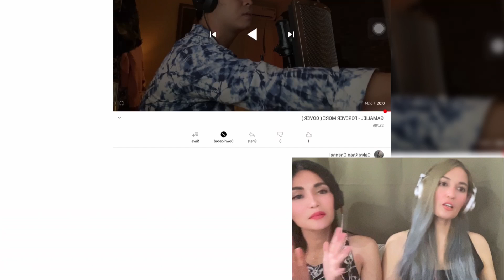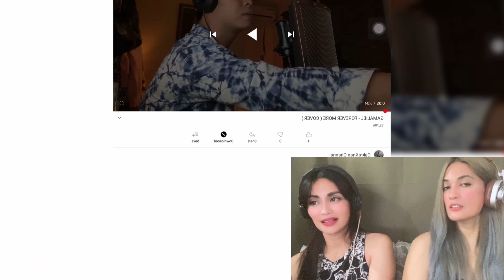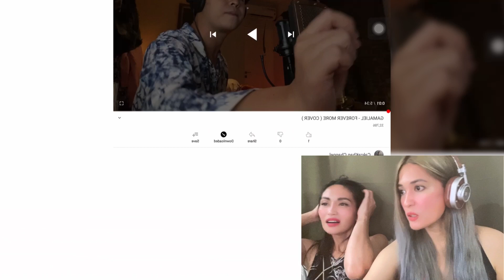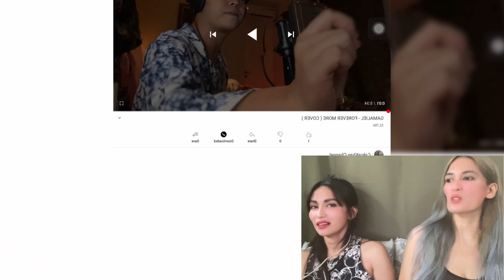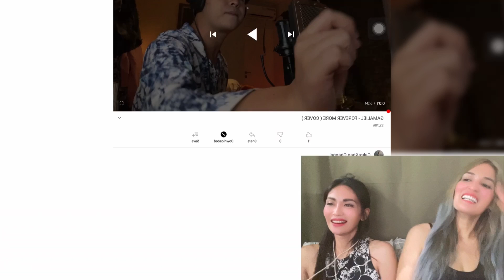Liz and Chelle REAKSI | Cakra Khan | Gamaliel | “FOREVER MORE”